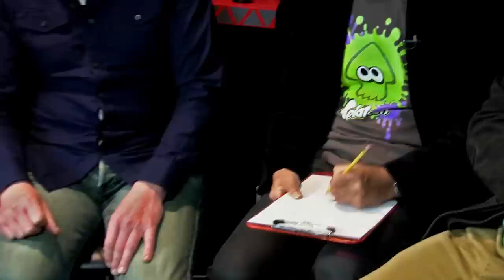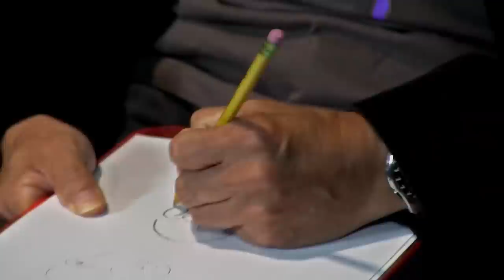NINTENDO'S MIYAMOTO RACES US IN MARIO KART 8 DLC (Button Bash)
We welcomed a HUGE guest this week, as Nintendo legend Shigeru Miyamoto (creator of Mario, Zelda, and many others) stops by to show us the awesome new DLC stages and racers for Mario Kart 8. We also got the once-in-a-lifetime chance to ask him some questions and he even did a quick Mario sketch for us!!

Join us here next Monday, January 12 at 3pm PST for our BRAND new show, Smosh SMASH! where we finally push Super Smash Bros to the limit every week with guests, fan challenges, and more!